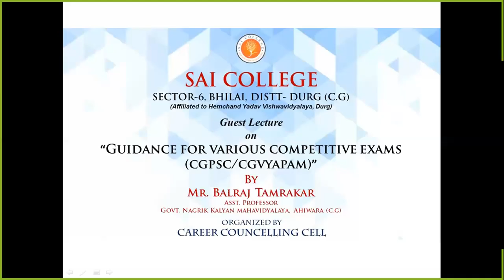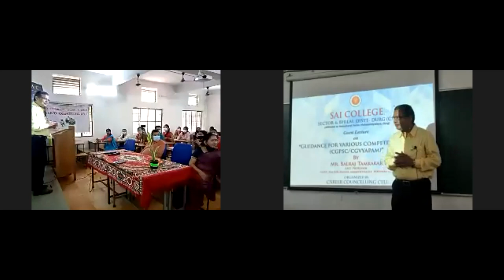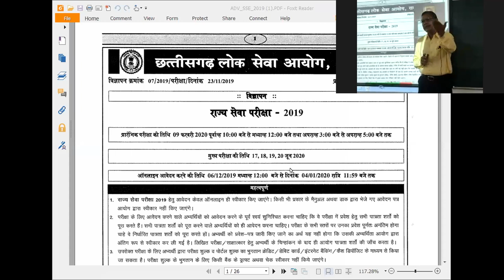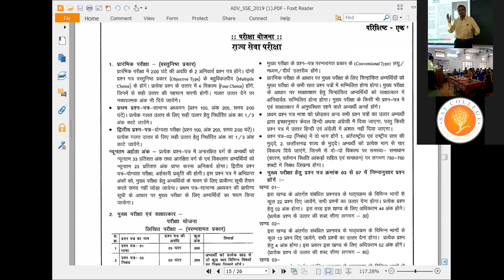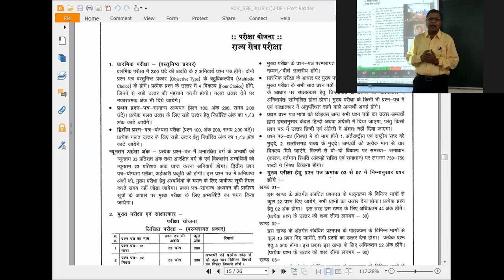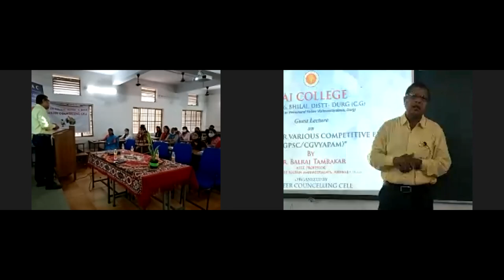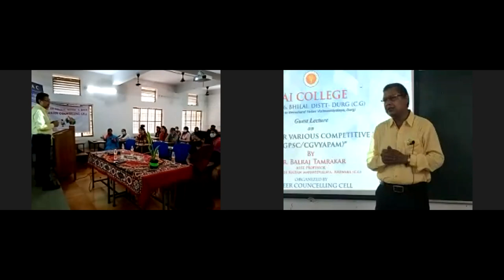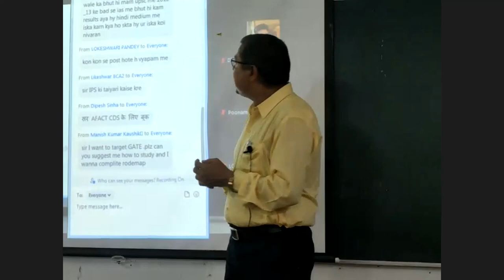Webinar & offline Carrier Counselling 6 august 2021